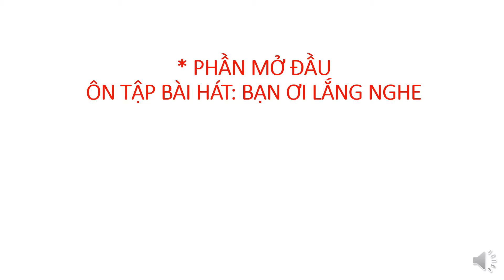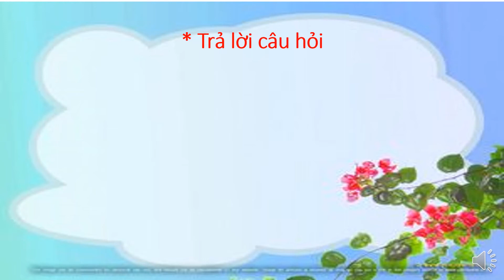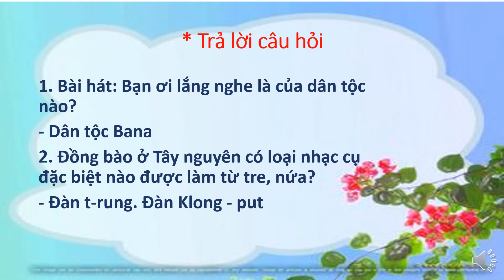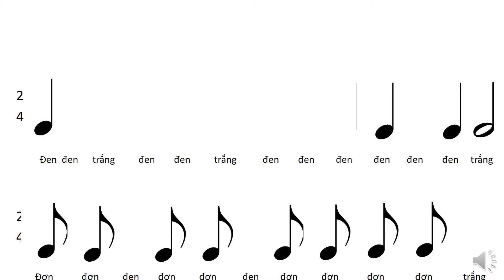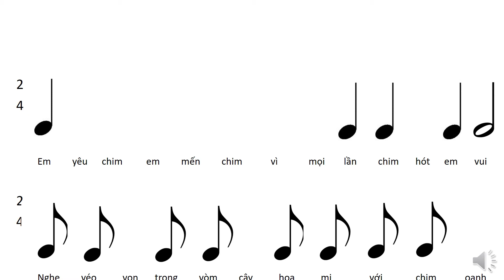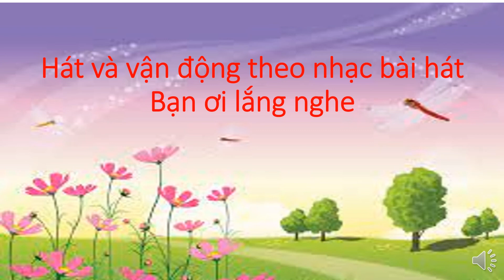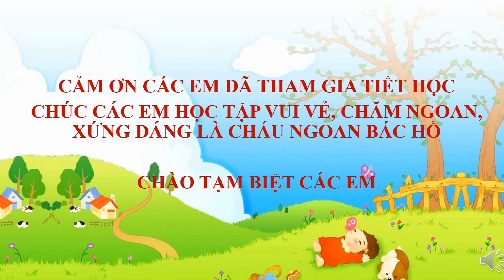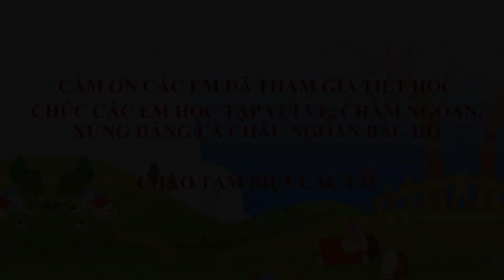Âm nhạc lớp 4 - Tiết 5: Ôn bài hát Bạn ơi lắng nghe, Giới thiệu hình nốt trắng. Bài tập tiết tấu.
Cảm ơn các bạn và các em đã xem clip.